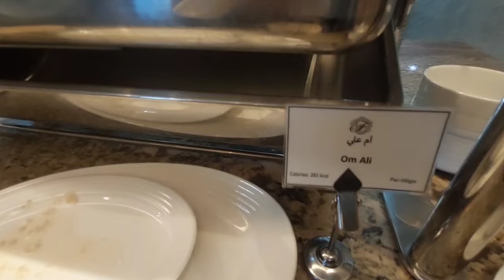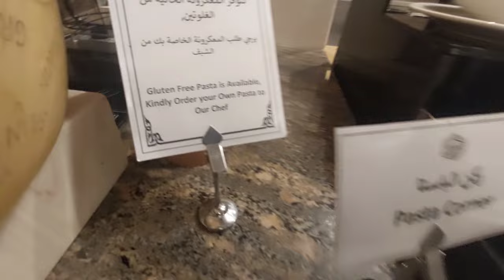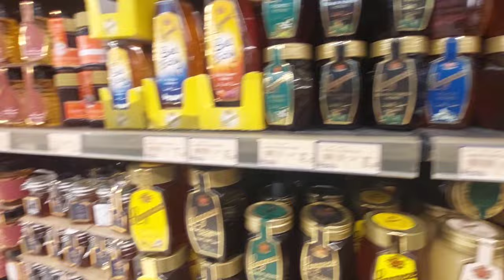Dinner Buffet Clock Tower Fairmont Makkah Hotel | Royal Clock Tower Makkah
DinneBuffet

We have vlogged our daily life, lifestyle and whatnot.